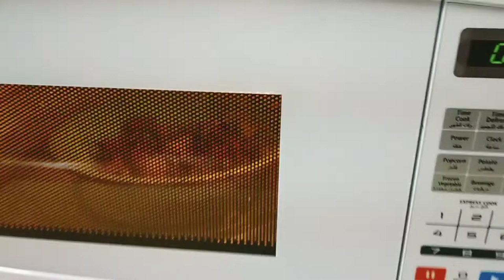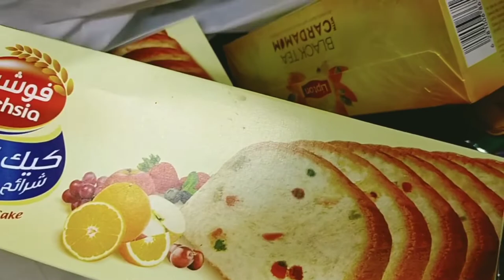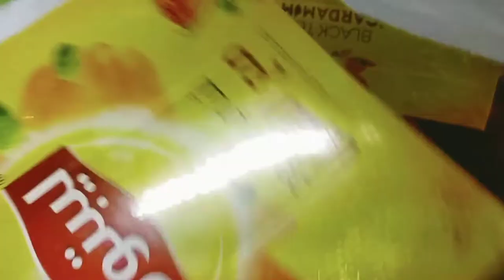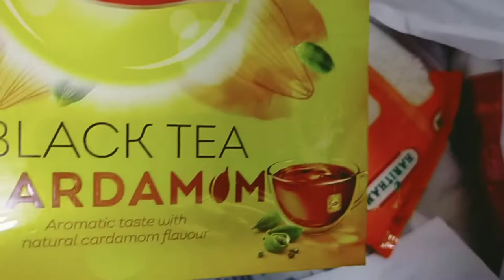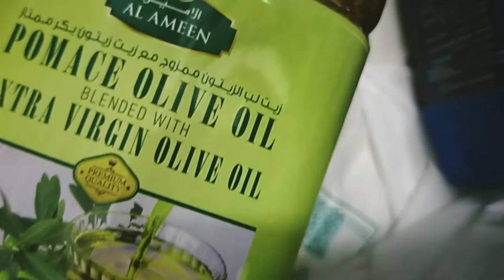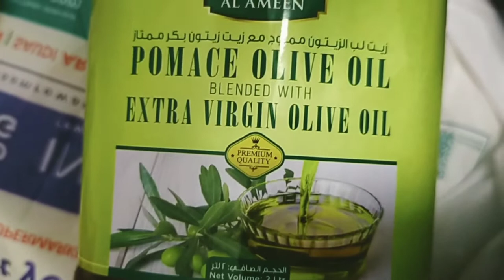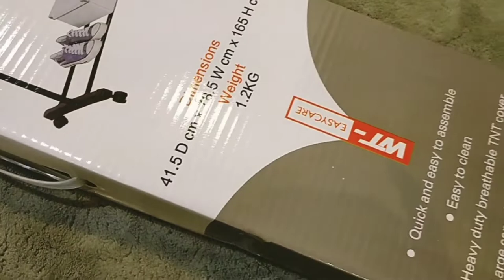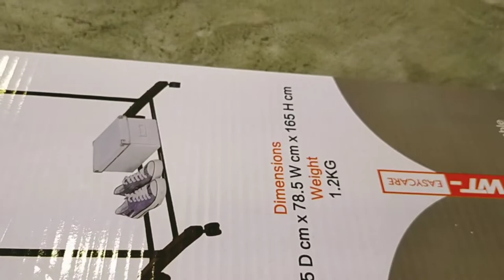morning routinelldaily routine||friday vlog||new dress hanging rack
a random morning routine,it's Friday vlog new clothes hanging rack. :: disclaimer this channel is an vlogging channel and I shared Here my own experience s and life style just for entertainment.